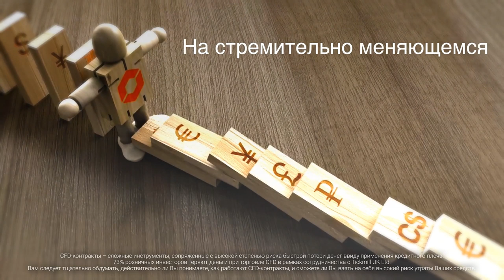В условиях ДИНАМИЧНОГО рынка выбирайте СТАБИЛЬНОГО БРОКЕРА